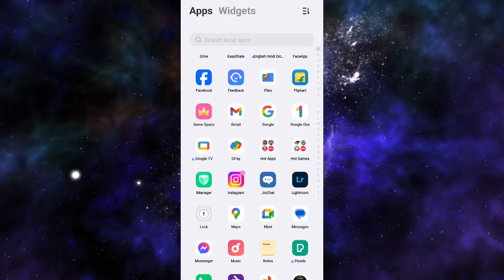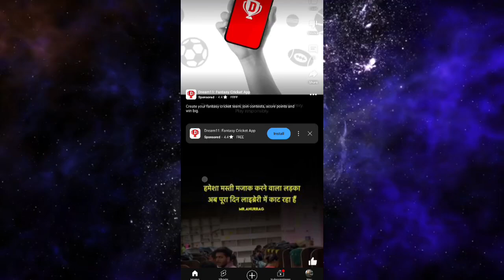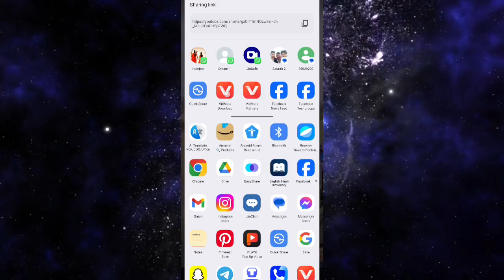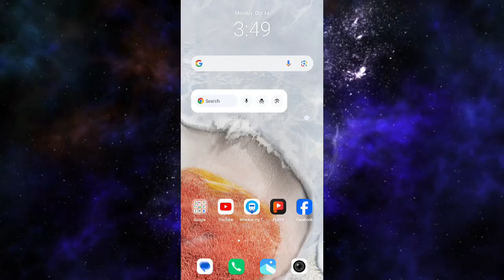YouTube shorts को gallary में download करें ||How to download youtube short in gallery //download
Youtube short download करें ||youtube short को gallary में download कैसे करें|| Shorts download ✅✅👍

Hello guys welcome back to Nishu funny vlog,

About this video:

Hello friends ajj ki video me mai Apko bataunga ki youtube short ko gallary में kaise download kare: bina kisi app ke,